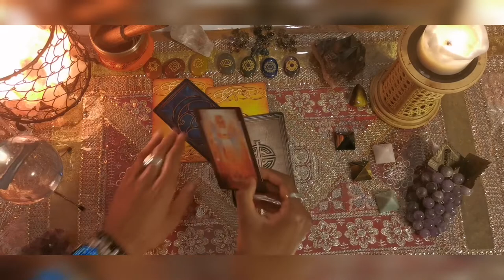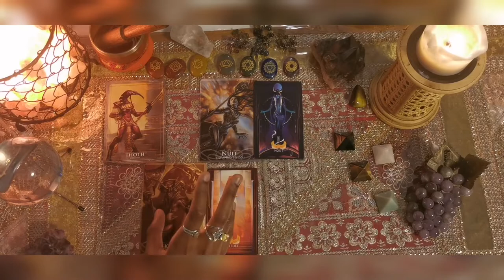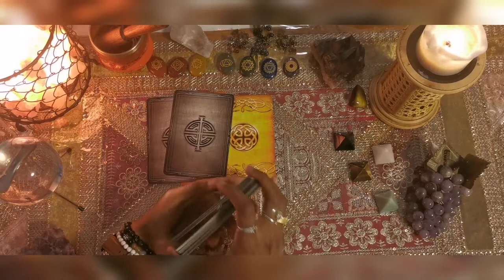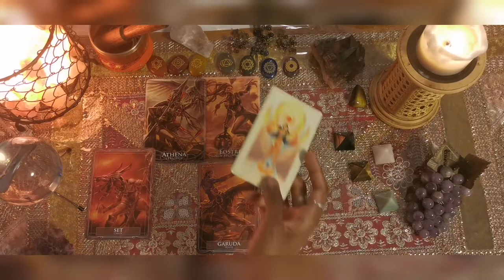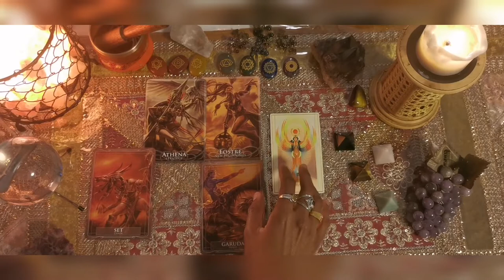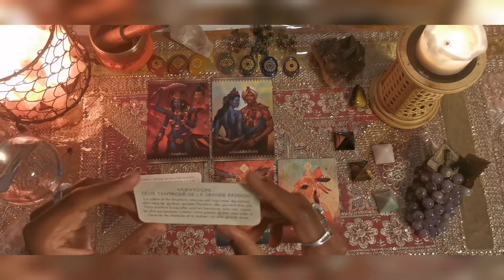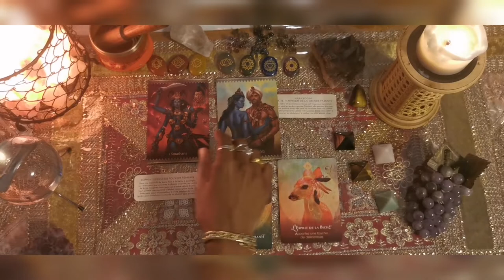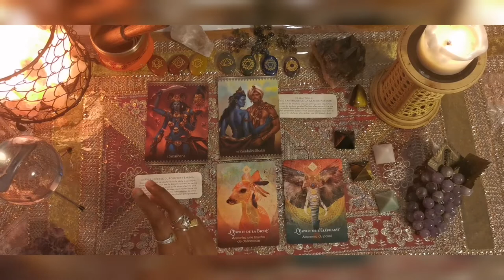🔮💖♓Guidance sentimentale POISSONS pour la pleine Lune du 16 mai 2022 🌚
🔮💖 ♓GUIDANCE SENTIMENTALE POISSON
MAI 2022

Vous allez avoir toute une équipe de dieux pour vous éclairer sur vos points forts, puis vos blocages, et pour finir une guidance divine

Bonne guidance🔮

(ma séance d'une heure est à 50 mais je peux vous proposer des tirages à l'unité)

Si vous souhaitez connaître vos blocages, axes de travail ou faire une séance de libération (Méthode de Mélo, libération des blocages karmiques, transgénérationnels, blessures de l’âme) vous pouvez contacter Alexandra